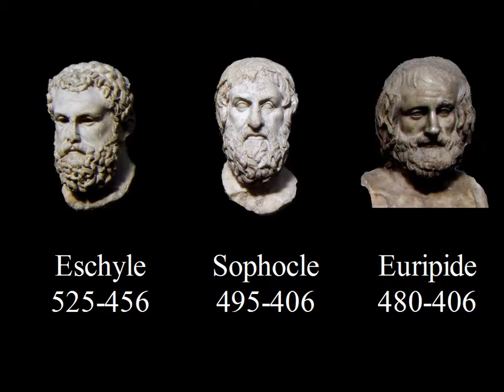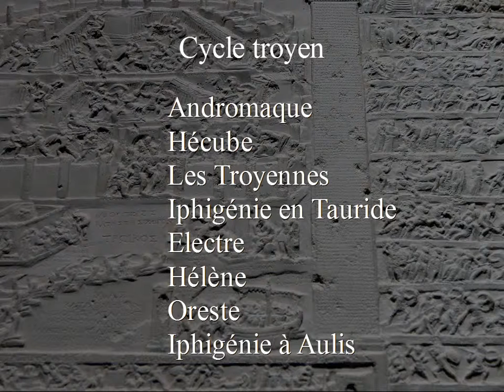Euripide - Hécube - v.277-295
Capsule de présentation d'un extrait d'Hécube d'Euripide. Hécube rappelle à Ulysse la dette qu'il a envers elle, et tente de sauver Polyxène du sacrifice.